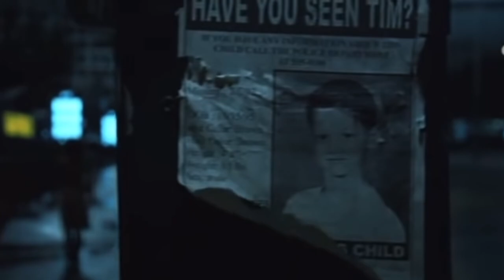Gothika 2 Trailer, Directed by Mathieu Kassovitz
First trailer -  cancelled sequel Gothika , I like this movie and wanna see how story could be continue . I found information early could be four movies but all of them cancelled because critics. I didn’t find information about plot sequel. In this trailer I show my own vision

Miranda Gray begins to see the ghosts of murdered children and they ask for help . Miranda begins to help the FBI in the search for victims and the killer. Pete Graham is still working at the hospital for the mentally ill. Their relationship with Miranda begins to improve after the events of the first part. He also helps Miranda in her search

Cast:

Halle Barry… .Miranda Grey
Robert Downey Jr… .Pete Graham
Marton Csokas.… Murderer